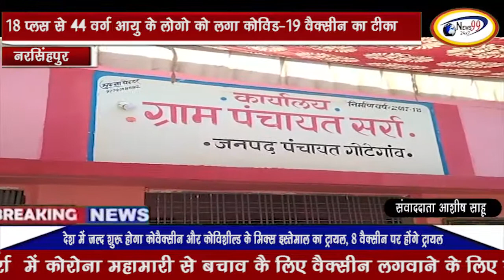नरसिंहपुर आयु 18+ आयु वर्ग के युवाओं को वैक्सीन लगाई गई यहां आन द स्पाट रजिस्ट्रेशन कर युवाओं